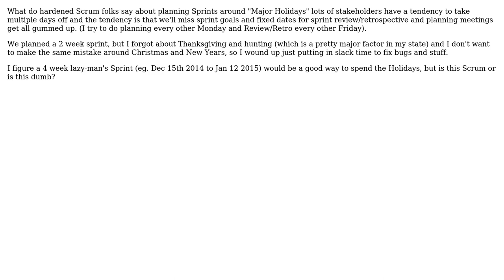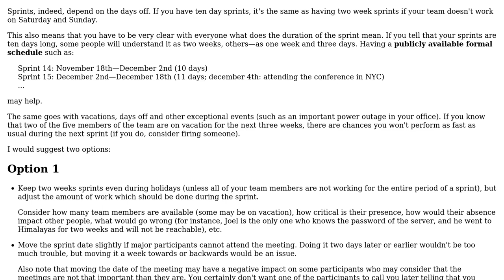Software Engineering: Sprints between Thanksgiving, Christmas and New Years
With thanks & praise to God, and with thanks to the many people who have made this project possible! | Content (except music & images) licensed under CC BY-SA | Music | Images & others | With thanks to user Peter Turner user Arseni Mourzenko and the Stack Exchange Network Trademarks are property of their respective owners. You are responsible for your own actions.